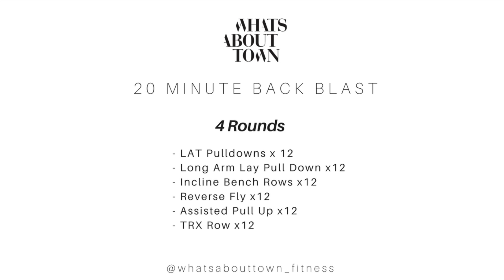20 Minute Back Blast Workouts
Whats About Town - Fitness

4 Rounds

- LAT Pulldowns x 12
- Long Arm Lay Pull Down x12
- Incline Bench Rows x12
- Reverse Fly x12
- Assisted Pull Up x12
- TRX Row x12

Thank you PT Danny Angel (Insta @Danny__Angel ) for showing us this Back workout.